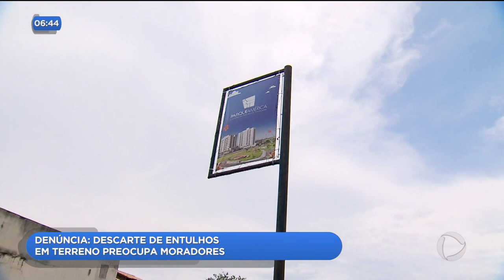Denúncia: descarte de entulhos em terreno preocupa moradores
Moradores do primeiro bairro planejado de aparecida denunciam o descarte irregular de entulhos.